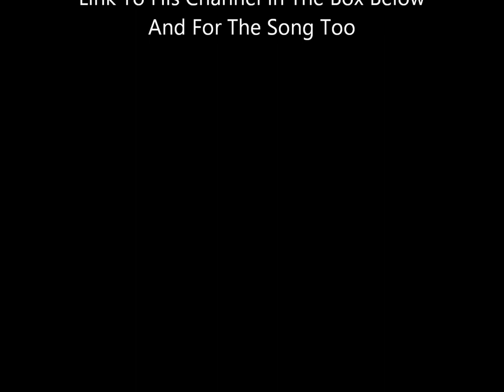Bus Éireann & The Expressway Buses In Pictures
Bus Éireann and The Expressway are buses in Ireland

Rules:
Respect Me